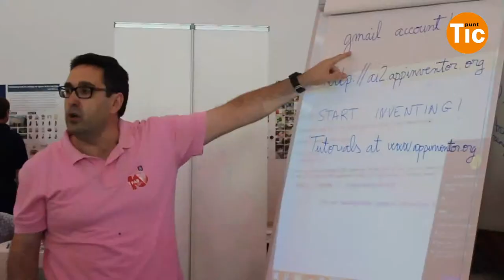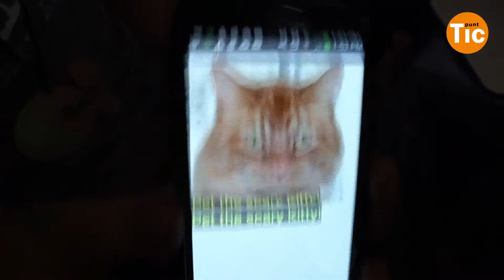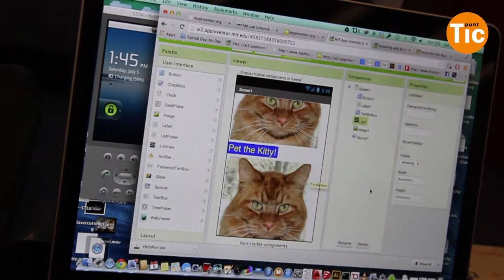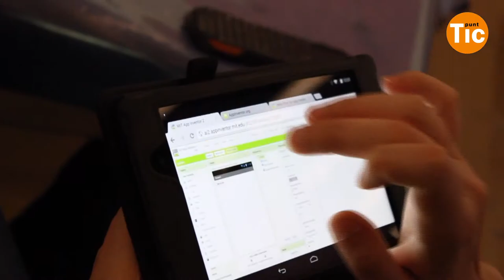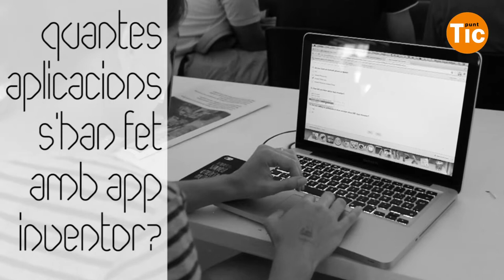Aprèn a fer aplicacions mòbils amb App Inventor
App Inventor és una plataforma online que permet programar aplicacions per a mòbil de forma gratuïta i senzilla. Només és necessari disposar de connexió a Internet i d'un compte de Gmail. A dia d'avui, s'utilitza també a centres educatius i és apte per a tothom.